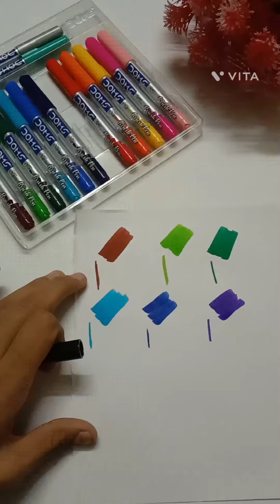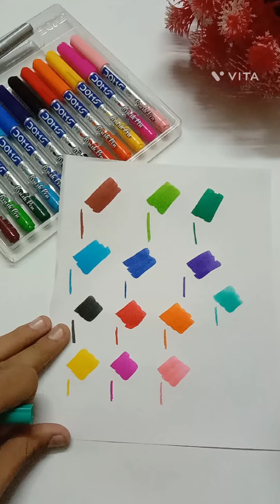Full detailed video on Doms brush